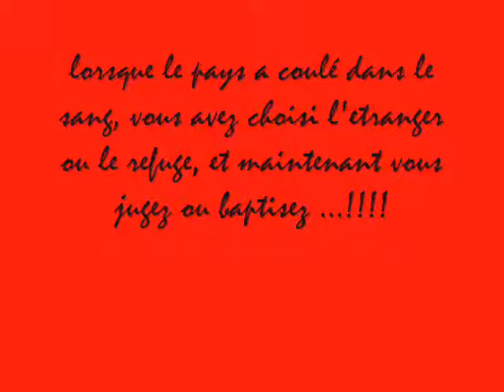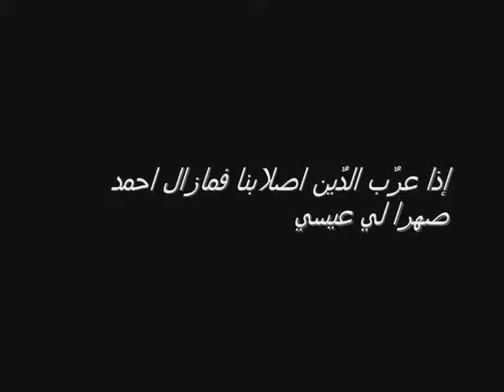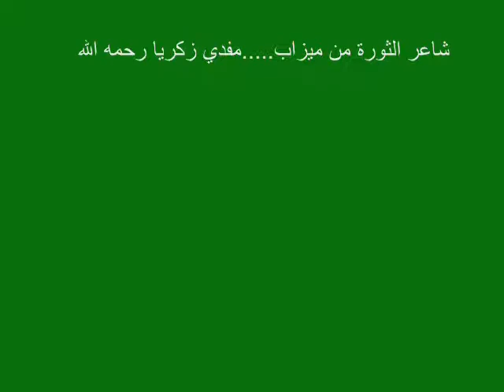solidarité et manifestation contre le pouvoir et le peuple ALGERIEN !!!!!!